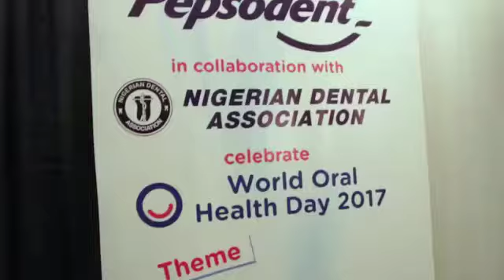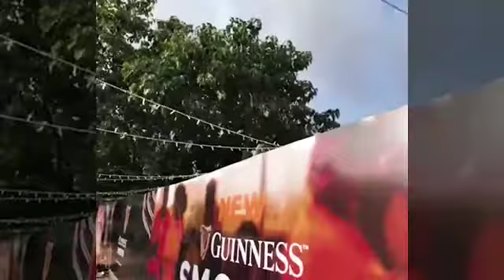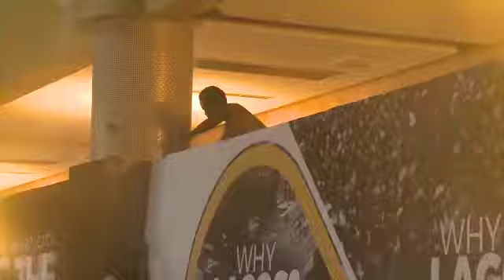Hot ROBB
Hot ROBB activation by GDM Group.